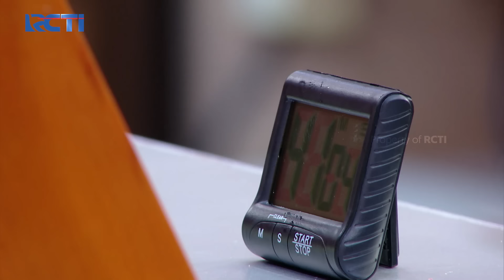SISA 7 MENIT! Pak Usman Buat Pertaruhan Besar! | Galeri 9 Part 2 (2/8) | MASTERCHEF INDONESIA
Pak Usman benar benar membuat masakan dengan porsi yang banyak dan hanya menyisakan 7 menit saja! mampukah Pak Usman lolos dari kejaran black team?

Selamat datang di Channel MasterChef Indonesia Season 11. 🎉

Kompetisi memasak terbesar yang pastinya sayang untuk kamu lewatkan!
Jadi siapa kontestan favoritmu pada season ini?

Saksikan MASTERCHEF INDONESIA SEASON 11, Sabtu & Minggu Pukul 16:00 WIB hanya di RCTI.